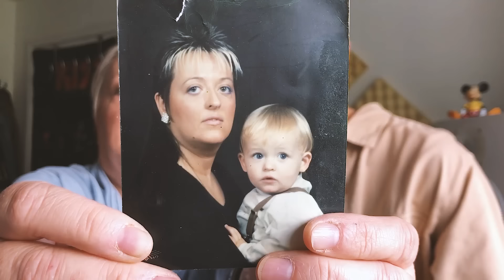A Whole New World - Aladdin // Cover by Mother and Son (Jordan Rabjohn Cover)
So in case you didn't know, my Mum is a better singer than me and here is proof! 👩‍👦🎤